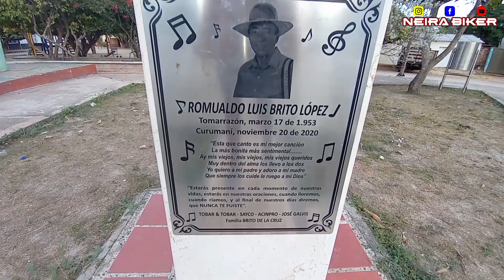tomarrazon 30 (LA GUAJIRA) COLOMBIA 🇨🇴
Un lugar para recordar toda la vida
(capitulo cerrado)🐼